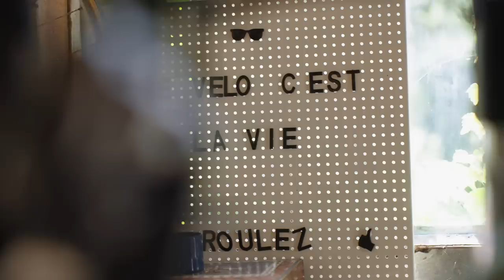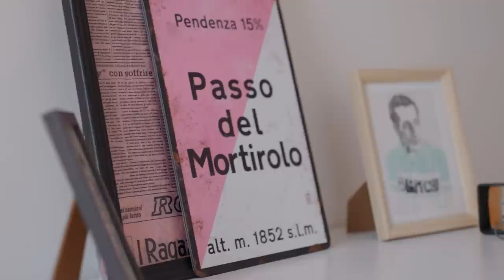On va faire du vélo dans le Lot les batteries pleines avec Bicicleta Ravito |Mon Programme pour Agir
Aujourd'hui, on se rend à Souillac dans le Lot, dans un lieu unique où l'on peut recharger les batteries de ses appareils avec des panneaux solaires ! Romuald, l'un des fondateurs de Bicicleta Ravito, nous raconte les origines de sa boutique. Vélo est synonyme de liberté : Bicicleta Ravito, soutenu par les clients ENGIE avec  Mon Programme pour Agir, est LE lieu pour partir à la découverte de la vallée de la Dordogne. Rechargez vos appareils électriques, louez un vélo, ravitaillez-vous et faites-vous héberger dans des chambres uniques qui rappellent les grandes courses de l'histoire du vélo ! Découvrez ce système unique qui permet de recharger ses batteries tout au long de votre aventure et évadez-vous avec sur les routes du Lot !

0:00 Introduction : recharger ses batteries
0:21 Bicicleta : un concept unique !
2:55 Les chambres de l'établissement
4:27 Le soutien des clients ENGIE
4:50 Les panneaux solaires qui rechargent vos batteries
6:16 Escapade sur les routes du Lot
7:10 Le bivouac Bicicleta Ravito

➽ ENGIE est le 1er fournisseur d'électricité verte(1) et de gaz naturel en France(2) et accompagne ses clients pour faire des économies d'énergie.

➽ Sur cette chaîne, on vous donne toutes les clés pour mieux comprendre l'univers de l'énergie et pour agir sur votre consommation. Vous retrouverez des décryptages, des témoignages mais aussi des réponses précises à toutes les questions que vous vous posez!

 (1)1er fournisseur d’électricité verte : Pour les particuliers (sites résidentiels) en offres à prix de marché d’électricité verte en France métropolitaine, hors Corse (au 31/12/2022).
 (2)1er fournisseur de gaz naturel en France : Pour les particuliers (sites résidentiels) en offres gaz natuel à prix de marché  en France métropolitaine, hors Corse (au 31/12/2022). Observatoire de la Commission de régularisation de l'énergie du 4ème trimestre 2022.